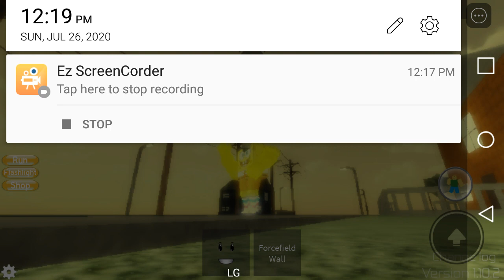Roblox Midnight Horrors: HorroMist is the star